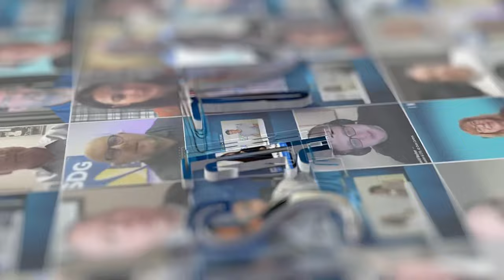1623 Farnam’s Bill Severn Takes on Capacity Shortages and Customer Experience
1623 Farnam is continuing its momentum both on the data center capacity side and on the interconnection and peering side of today’s IT growth. In this interview, we get a look at how a data center manages through capacity challenges to support AI and other applications — and answer the question of whether customer service can still make or break a data center deal.